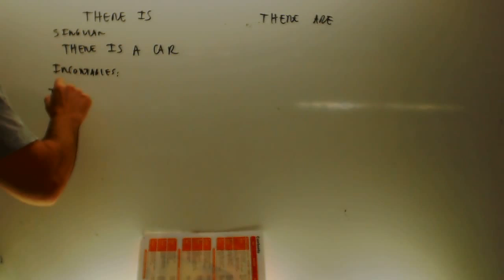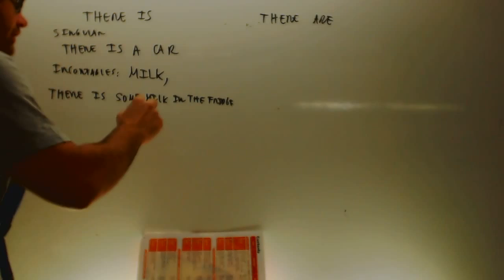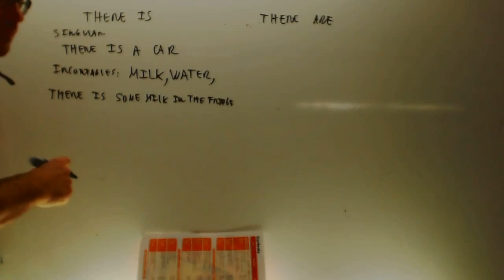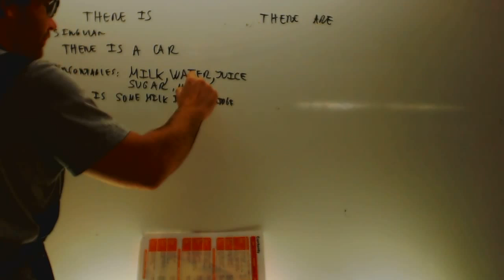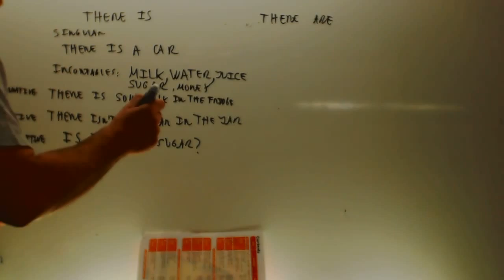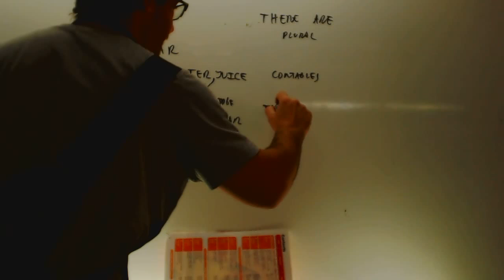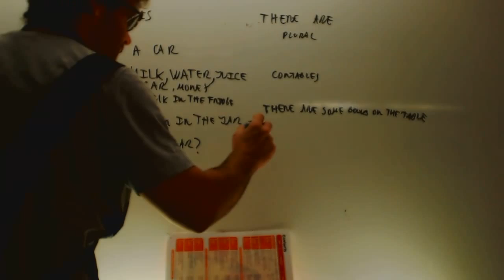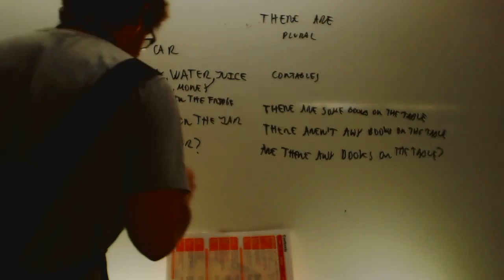There is there are some any Ingles 1 ESO Academia Usero Estepona